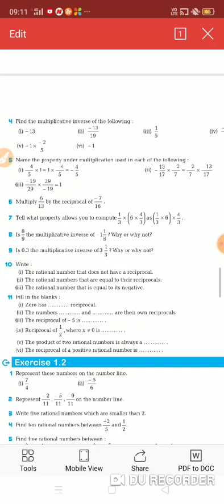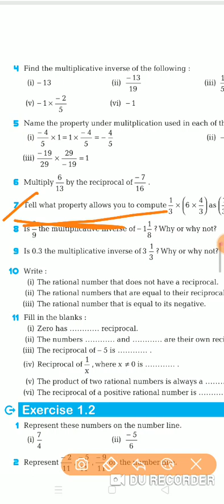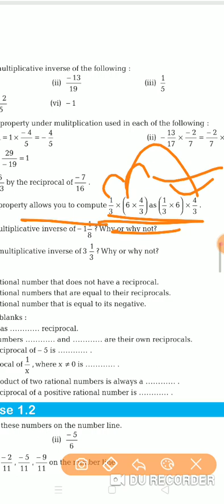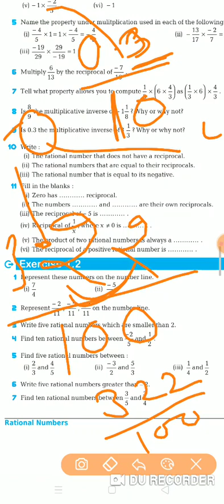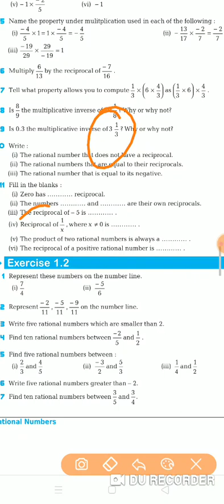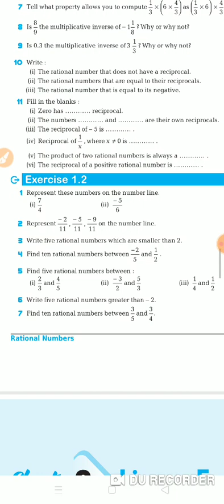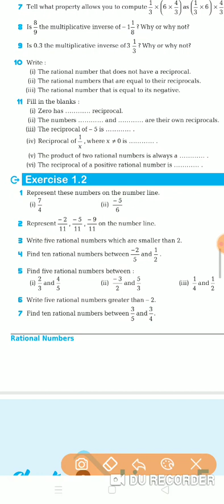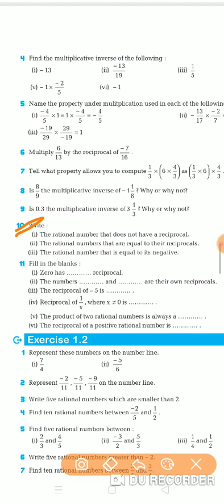Class 8th Maths Exercise 1.1 Part 3